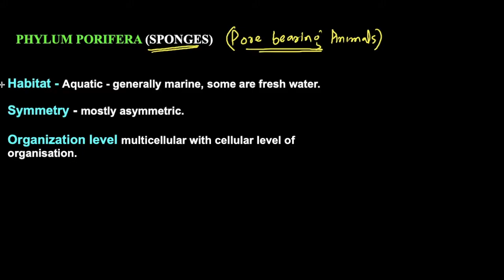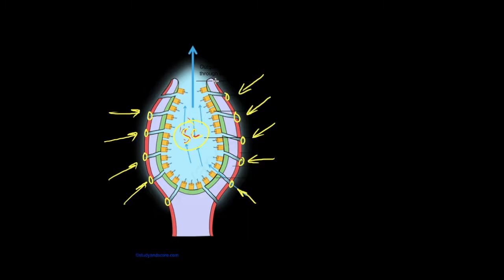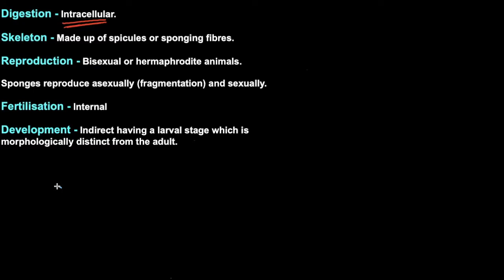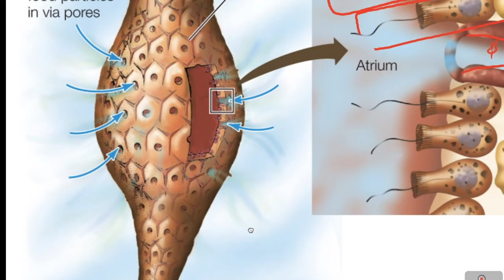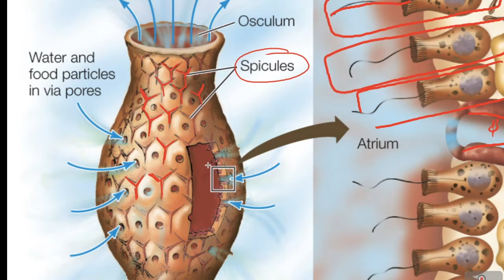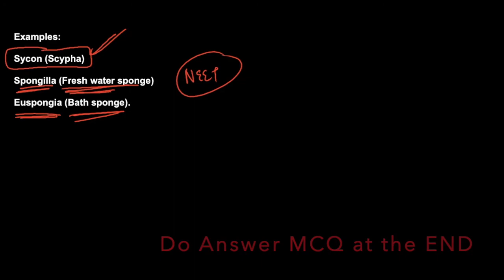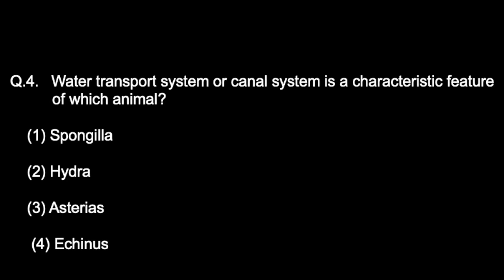Animal Kingdom ( Phylum Porifera )